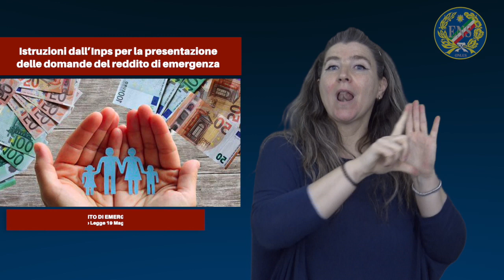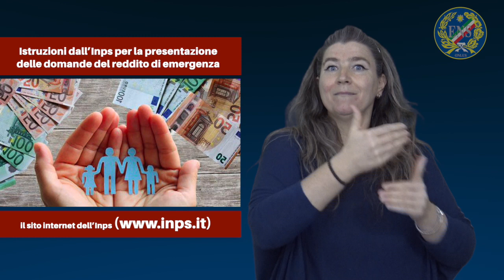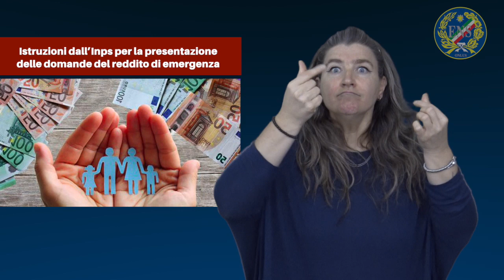Istruzioni dall’Inps per la presentazione delle domande del reddito di emergenza